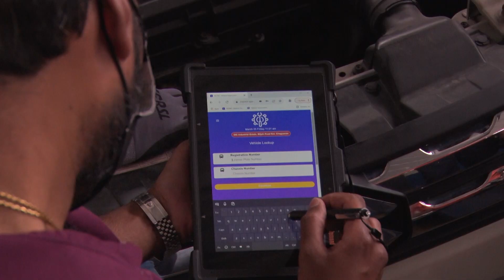Ministry Of Works Launches Electronic Vehicle Inspection System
Ensuring that all vehicles are road worthy is one of the aims of the new Electronic Vehicle Inspection(EVIS) system launched by the Ministry of Works and Transport today(Friday).

Minister of Works and Transport, Rohan Sinanan said the new system forms part of the Licensing Division's digital transformation with the integration of technology…..